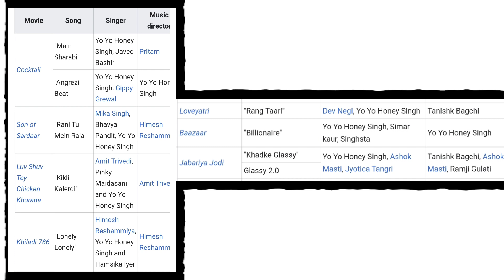Kanta Laga - Yo Yo Honey Singh, Neha Kakkar, Tony Kakkar | Release Date & Song Information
Kanta Laga - @YoYoHoneySingh @nehakakkar @TonyKakkar | Release Date & Song Information

.✨source✨.

(1) mobile/camera ( redmi Note 7 & 7 Pro , redmi Note 4, redmi 5a, Redmi k20 Pro )

(2) video editor software -  kinemaster & filmora go ( both are mobile application )

(3) audio mic ( Boya BYM1 )

(4) green screen

(5) tripod ( Digitek DTR 550LW )  -

.✨Important✨.

हम काफी मेहनत करके वीडियो बनाते हैं और ऐसी वीडियो बनाने के लिए हमें कई घंटे लगते हैं रिसर्च करनी पड़ती है उसके बाद आपको 3 या 4 मिनट की वीडियो मिलती है जिसमें आपको पूरी information मिलती है
                                                 - Team INFOok

.✨YouTube Family✨.

❤️ 5k   - 26/1/2019
❤️ 10k - 3/3/2019
❤️ 20k - 12/3/2019
❤️ 25k - 26/3/2019
❤️ 40k - 18/10/2019
❤️ 50k -11/7/2020

.✨About INFOok✨.

Welcome to INFOok YouTube Channel
⏯️ Destination Of Entertainment Information

This Channel Inform All The Music Related Information - Special Yo Yo Honey Singh , Guru Randhawa , music Mg (millind Gaba ) And Many More Artist ( Singers )
( Punjabi , Bengali , Tamil and Hindi Song Also )

.✨social media✨.

Email - ( contact and feedback )
INFOok, infook, INFOOK